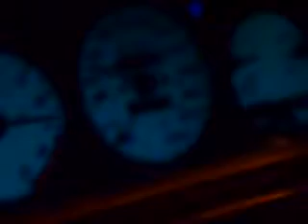MTKS_PakWheels(com)_CLIP0010.AVI